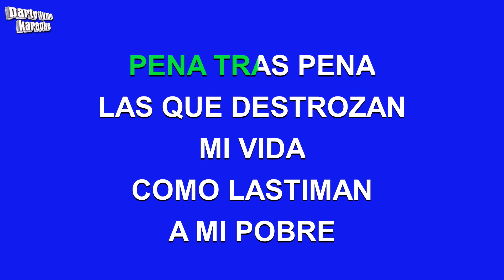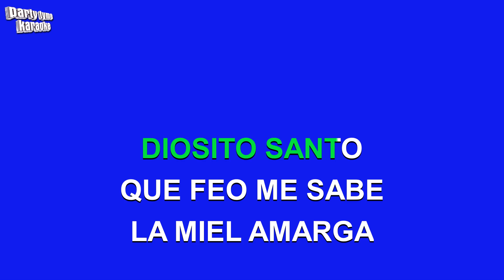Banda El Recodo - Pena Tras Pena (Versión Karaoke)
Versión karaoke de 'Pena Tras Pena'
hecho popular por Banda El Recodo,